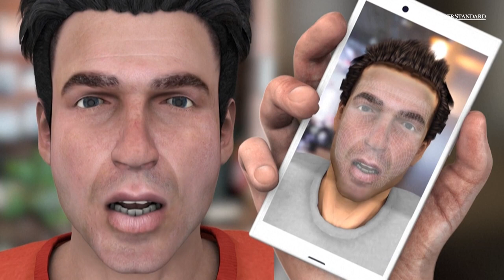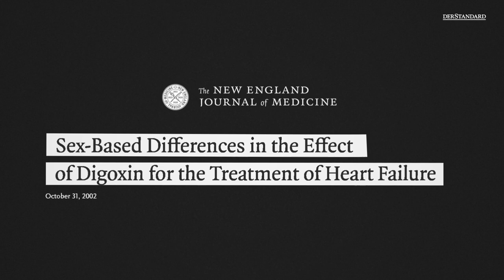Gender Data Gap: Die Welt ist für den Mann gemacht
Ob Medizin, Verkehrssicherheit oder bei der Befüllung von Algorithmen: Überall ist der Mann das Maß aller Dinge. Auch wenn sich das langsam ändert, für Frauen hat diese Datenlücke fatale Folgen.